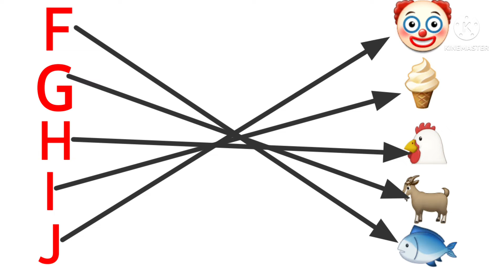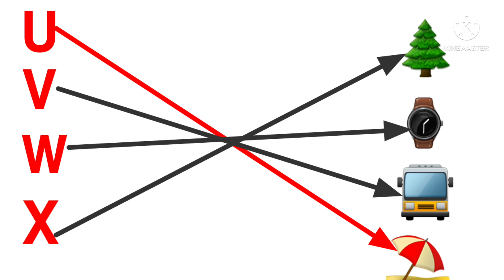match the letters with pictures | lkg class english worksheets | english worksheets for kindergarten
Hi,
about this video,
This video made for kids , learn and play

          This video matching the alphabets with pictures. this video  made for kids , learn and play , lkg and ukg class worksheets . english worksheets for kindergarten.

ALPHABETSATOZ
ATOZALPHABETS
PRESCHOOL
AFORAPPLE
BFORBALL
CFORCAT
Namokidscartoon
Toyvideo
kids_cartoon_video_kaise_banaye ?
kidsvideokaisebanaye ?
kidscartoonchannelkaisebanaye ?
Alphabetwithspelling
D FOR DOCTER
E FOR ELEPHANT
E FOR EYE
kids cartoon
cartoon video
children video
toy video
play kids video
video for kids
kids playing video
kids learn
kids learn with figure
kids learn with alphabets
alphabets
kids baby
baby kids
gaming video
populer video
trends video
trending video
trends
trendsvideo
cartoon trends
cartoon made by kinemaster
kinemaster video
kine maste se video kaise banaye
kinemaster se cartoon video kaise banaye
cartoon with kine master
abcdefghijklmnopqrstuvwxyz
Match the letters with pictures | lkg/ukg English class worksheets| Alphabet matching, kindergarten
atoz
aforapple
phonics song
 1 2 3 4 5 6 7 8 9
1,2,3,4,5,6,7,8,9
body mame
body name
cartoon

punjabi singer sidhu musewala
punjabi singner
musewala murder
kaun hai barar gang
singer sidhu musewala